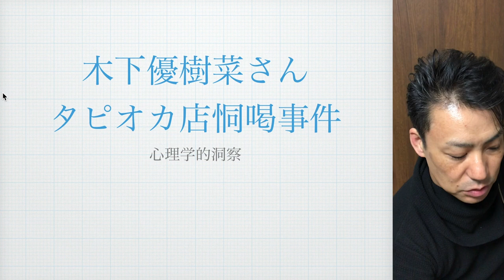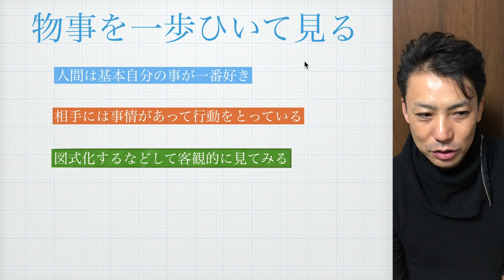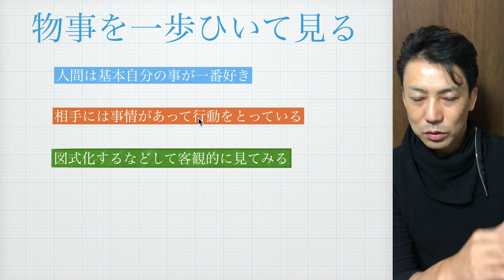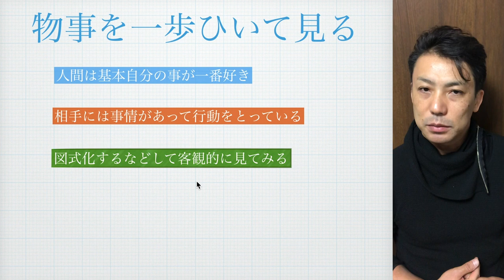木下優樹菜さん タピオカ店恫喝事件 心理学的考察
今回の騒動を俯瞰的にまとめると
感情的になって言い方が悪かっただけで事情があるんだなーと再確認
心理学のテクニックなども踏まえて解説

【参考動画】
【ユッキーナ】木下優樹菜、タピオカ恫喝で大炎上【久田将義×吉田豪】